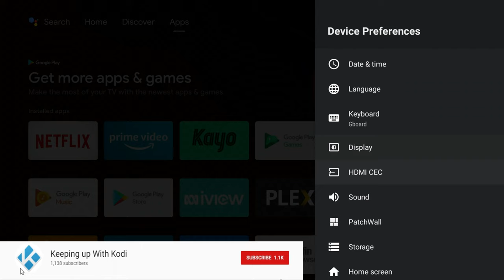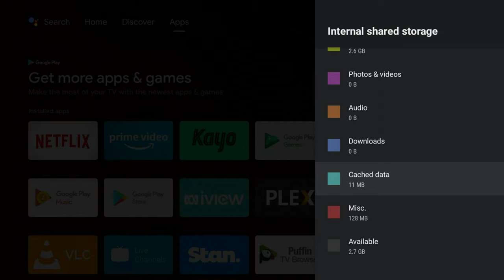Clear the cache on your Xiaomi Mi Box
Just a video on how to clear the cache on your Xiaomi Mi Box, this will work on the Mi Box S, the Mi Stick as well as other Android TV devices running the modern version of Android OS.
Hopefully this video helps you out with freeing up some storage and making some of your apps run better.
Mi Stick
Nord VPN